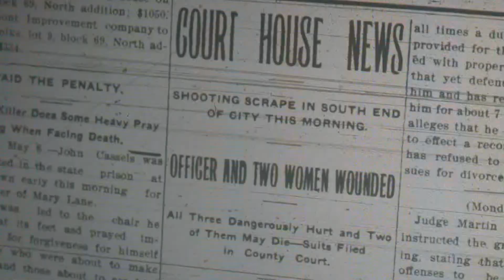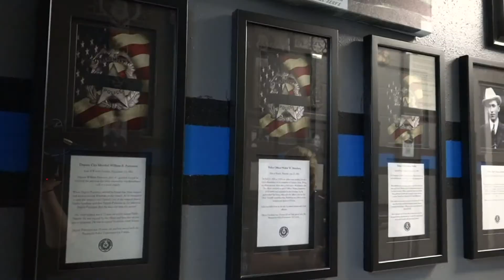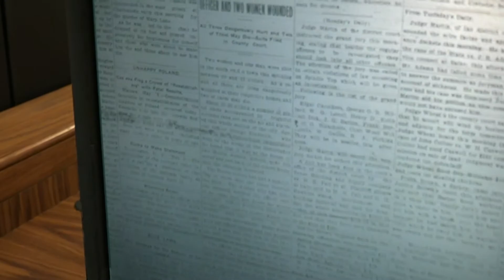Beaumont Police continue search for fallen officer's family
Tyrrell Historical Library is home to a Beaumont Enterprise article from 1902 about the shooting that killed officer Frederick and another woman.